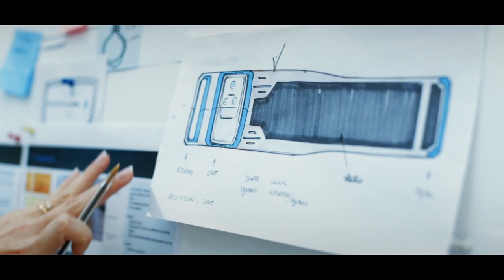Milan Engineering Italian